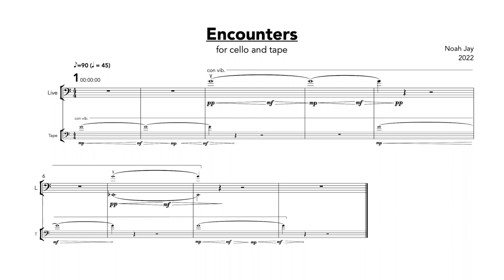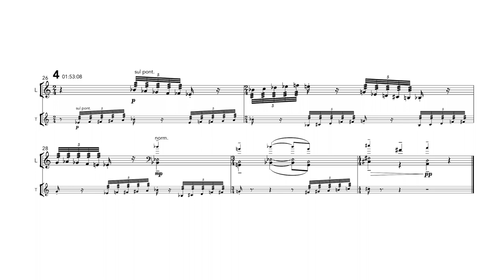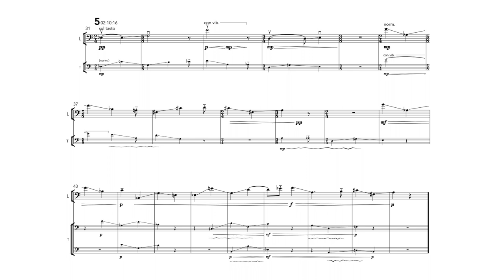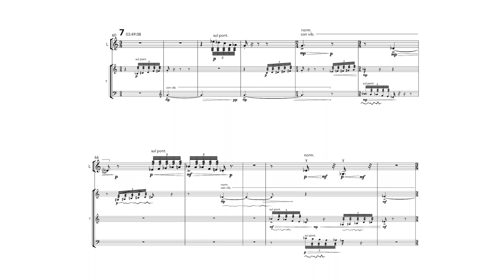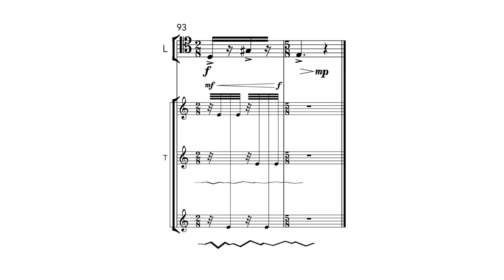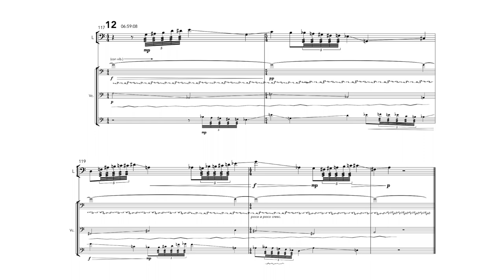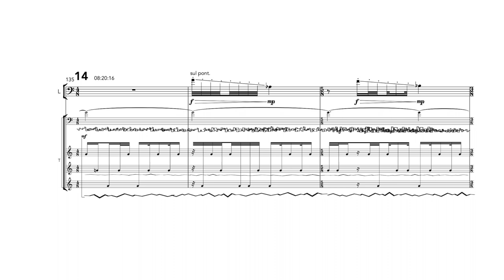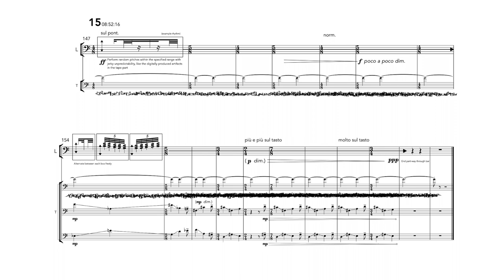'Encounters (for cello and tape)' – Noah Jay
Composed, recorded, and produced by Noah Jay
Performed by Sarah Henderson

'Encounters' was composed for my final year composition portfolio. The piece has a slightly unusual composition history as it is a reworking of audio files which Sarah recorded for me and from which I composed for film score.
The piece is essentially an exploration of possible relationships between live sound production on the one hand , and technologically mediated sound production on the other. While at first the cello and the tape are indistinguishable and natural sounding, the two parts diverge through the piece. By the end, the parts converge, however in a different place, corrupted by audio processing, harsh bowing, and other unnatural sonorities.